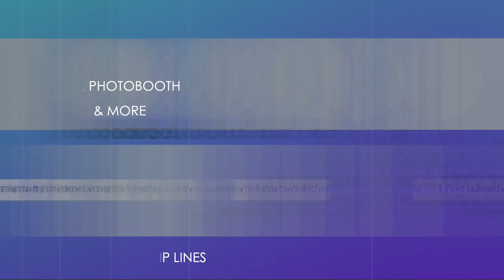24 hour Quaran-STREAM Cycling Challenge for Coronavirus - Rapid Relief Fund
24 hour quaran-stream cycling challenge for Coronavirus - Rapid relief fund. This quaran-stream was created to help those families in need suffering from COVID-19 as it's ruined the economy, closing many businesses and putting a hold on everything. So the focus on this was to boost the economy of your favorite stores all while supporting a local cause.

🌟🌟To donate or buy a gift card from one of these local businesses

EQUIPMENT